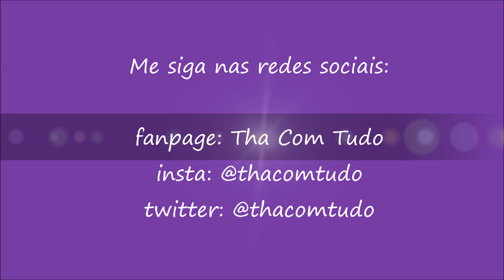Participação no Programa Papo De Boteco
Aqui é assim mesmo, com erros e tudo mais. Haha
Amei, foi muito divertido!